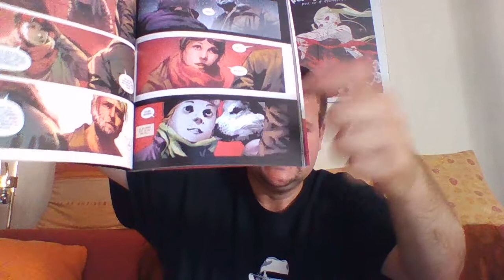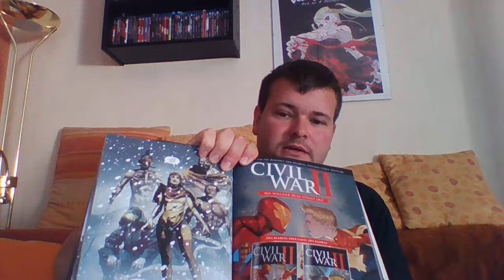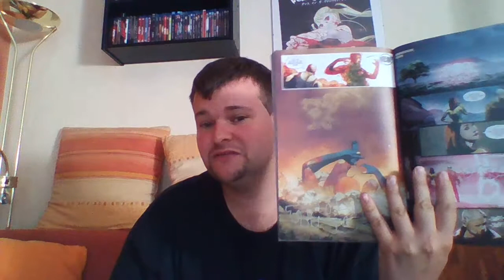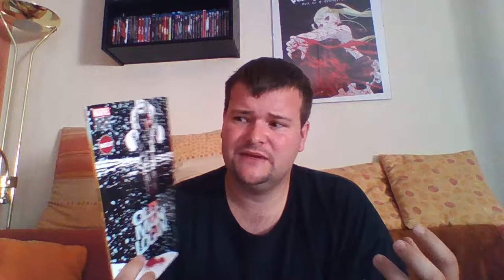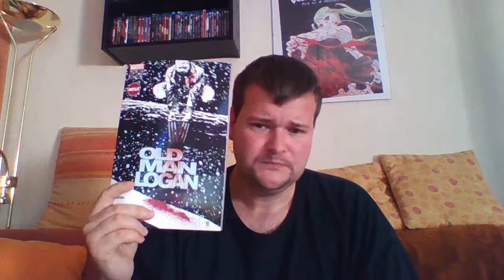Old Man Logan 2 *Spoiler+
Review Old Man Logan 2